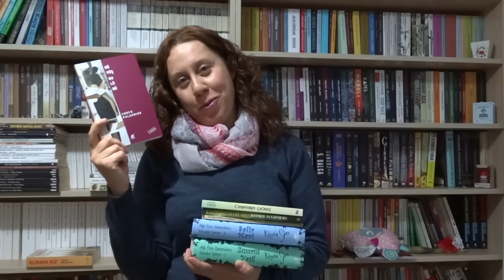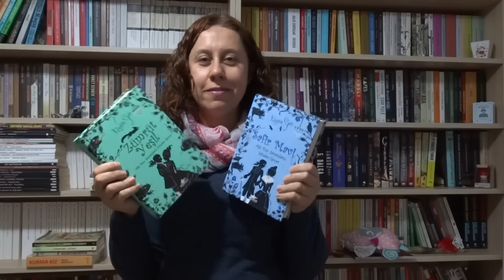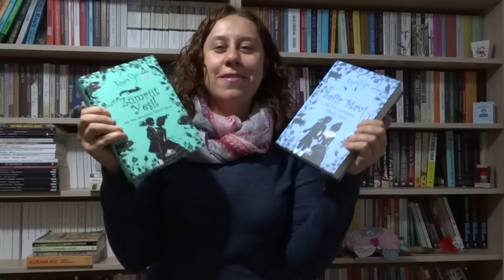2016 Bitmeden Okumak İstediğim Kitaplar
2016 bitmeden okumak istediğim kitapları anlattım bu videoda da.